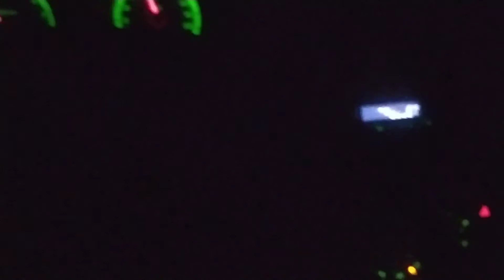Следуй за мной / Jah Khalib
Если хочешь уйти, я не буду держать
Может только в сети иногда твои фото буду втайне листать
По привычке идти, или может бежать
За тобой, по тому же пути, но, клянусь, я не буду мешать

Может быть, невзначай, ты оглянешься вдруг
Неслучайно взгляд твой докажет тебе, что я больше, чем друг
Ни о чем не прошу, да и ты не жалей
Специально забыв парашют, я лечу, приближаясь к земле

Следуй за мной, и мы вместе не упадем
Следуй за мной, под дождем или под огнем
Следуй за мной, в этом мире огромном мы только вдвоем
Следуй за мной, следуй за мной

Мне кажется, что это похоже на титры
И эта ложь стала явно приторной
Забыв ключи в прихожей твоей квартиры

Я нарочно нашел причину возвратиться с миром
Каждый божий день клонированный ритм
Надоело быть травмированным и не бритым
Убитым писать в один конец в твиттер

И через силу заливать в себя литр за литром
Ты вырвала мне сердце, как Лектор
А след от него указал мне правильный вектор
Я становлюсь ближе к цели, метр за метром

И я добьюсь своего, да просто поверь мне
Поднимаясь выше, где под ногами крыши
Я веду немой диалог с самой судьбой
И мои искренние планы Всевышний услышит

И я буду с тобой! Да
Просто следуй за мной, и мы вместе не упадем

Следуй за мной
Просто следуй за мной